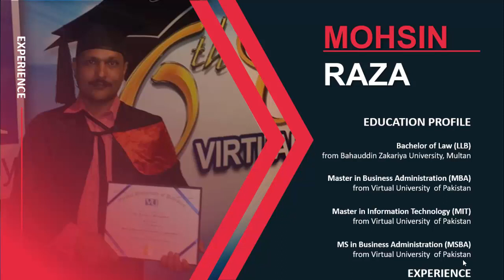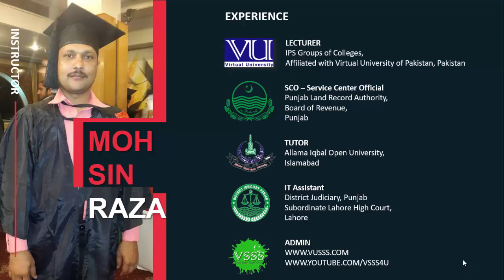Introduction of the Instructor Mohsin Raza in Urdu Hindi